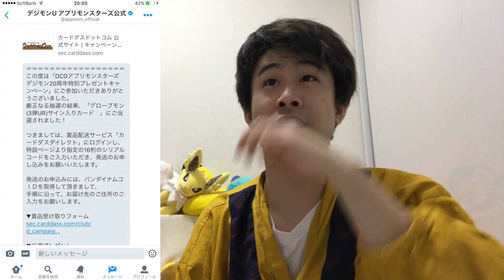超ヤバイ！！有名声優さんの直筆サインが当たった！！13枚限定の激レアカード！！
超ヤバイ！！有名声優さんの直筆サインが当たった！！

〒106-6137
勝亦博物館は知識はほとんどありません！物心ついた時から特撮などが好きでずっと見てました！一時期、離れてた時もあります！見直してる作品も何作かありますが全部覚えてるとかそういうのは期待しないでください！ただ当時こういうおもちゃあったな〜。こんな思い出があったな〜って思うことを一緒に再確認して楽しむ程度の動画なので、詳しく知りたい見たい方は他のチャンネルをご覧ください！